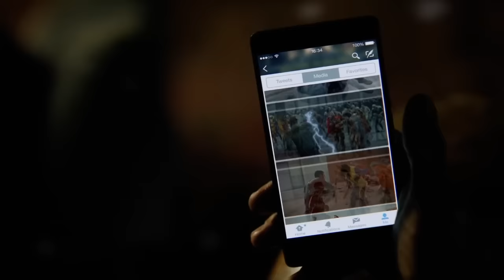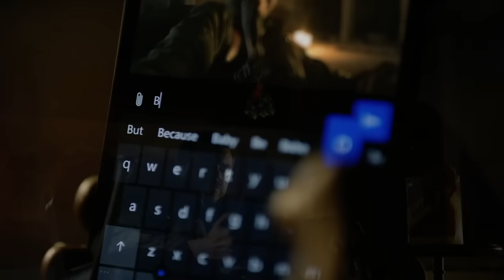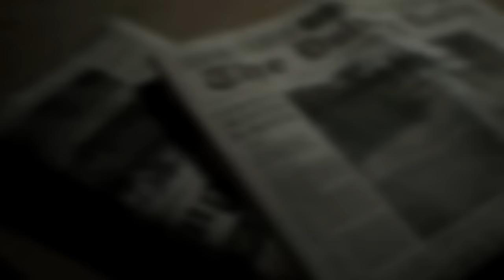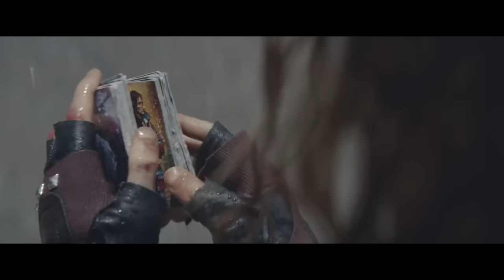E3 2016〈遊戲人間〉2016-06-21